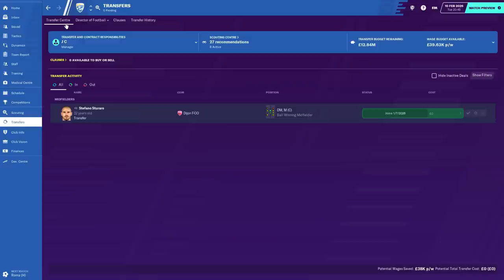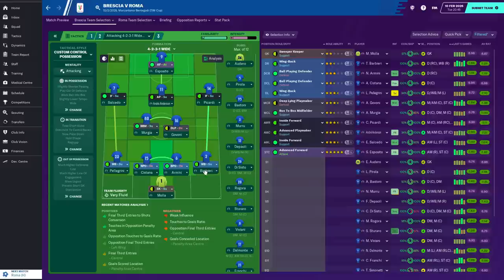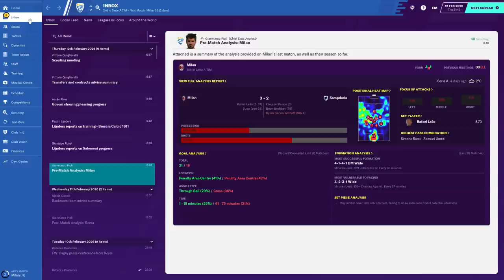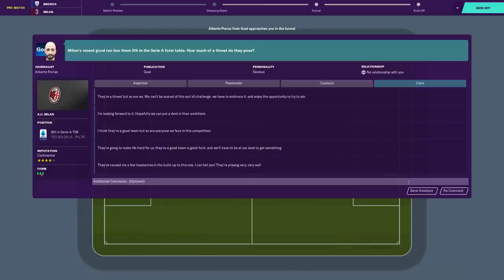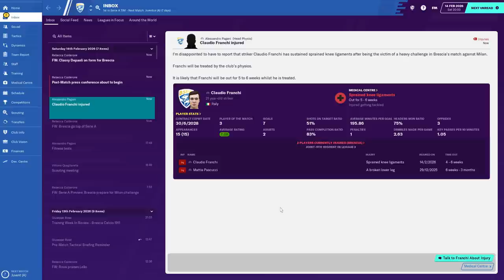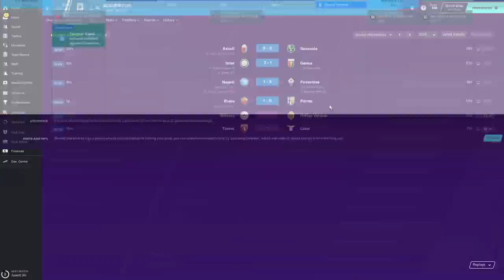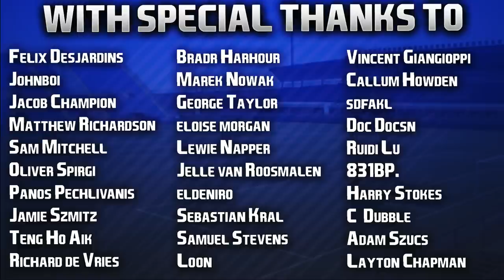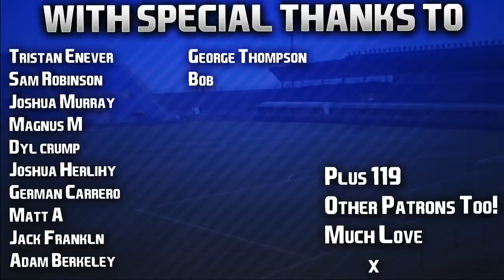Club & Country | #67 | Fantastic Fabio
I swear there are just some games where certain players elevate their game and go off... Fabio is just that sort of player! Love him! FutureViceCaptain 👊🏻

Hope you enjoyed the episodes today guys! Another DoubleUploadDay coming your way tomorrow! 👍🏻

| SOCIAL LINKS |